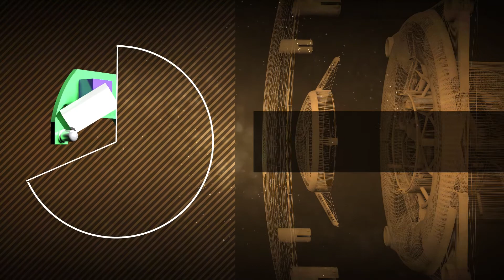RIO line of fans (english version)